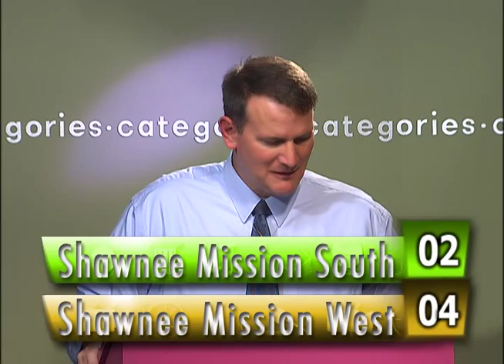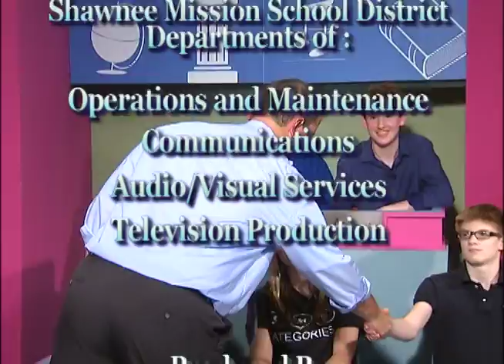Game 4 2014-15: Shawnee Mission South vs. Shawnee Mission West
Welcome to a new season of Categories! Game 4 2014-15 Shawnee Mission South vs. Shawnee Mission West.